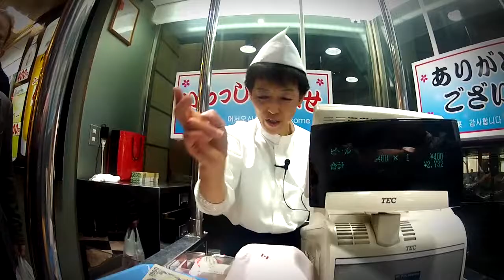Comiendo Sushi 🍣 en Tokio JAPON- Sakura Sushi - Kaiten Roll en Tokyo